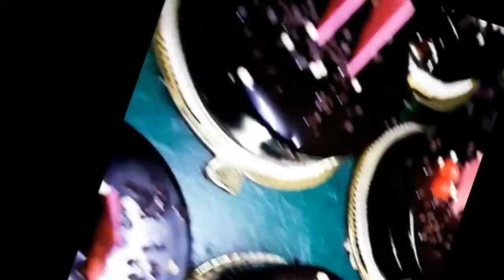How to make one pound cake | In different design .cakes video.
How to make one pound cake | In diffrent design . Cakes video. One pound ka cake kaise banaye.one pound cake recipe.
# cakesbysandyy
 Here you will see a photo /video of the cake. Which is a small effort by me.